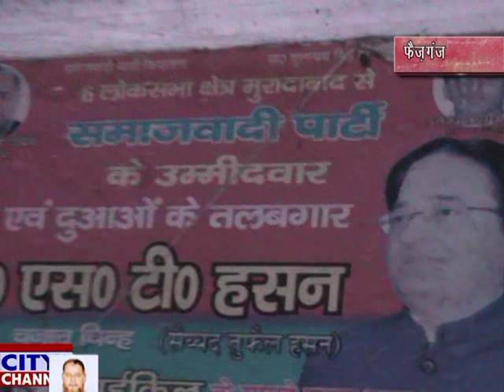डॉ- एस टी हसन ने सीटों के बटवारे पर जताया इत्मिनान 26-02-2019 news